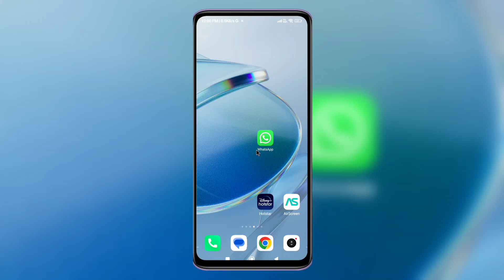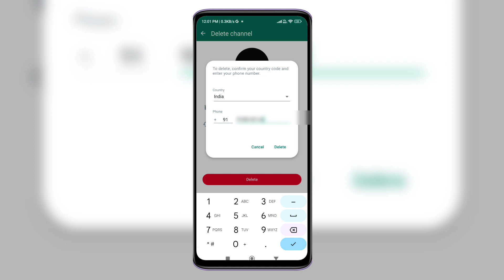whatsapp channel delete kaise kare | how to delete whatsapp channel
delete whatsapp channel
how to delete channel on whatsapp
how to delete whatsapp channel
whatsapp channel se paise kaise kamaye, whatsapp channel update
whatsapp channel video
Channel kaise delete kare
whatsapp channel delete karne ka tarika
whatsapp par channel kaise delete kare
whatsapp channel delete karna sikhe
whatsapp channel delete trick
whatsapp par delete channel option
whatsapp me channel kaise delete kare